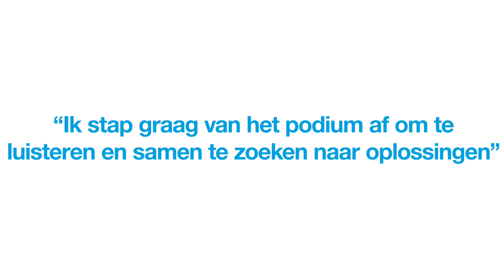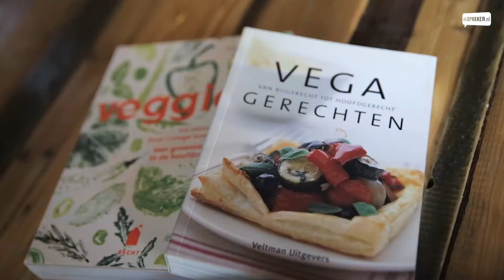Margot Ribberink over klimaat en duurzaamheid | Sprekers met een missie #53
Margot Ribberink is de eerste weervrouw op de Nederlandse televisie. Zij presenteerde 20 jaar het weerbericht bij RTL4, waar zij in 2019 mee is gestopt om zich volledig toe te leggen op weer, klimaat en duurzaamheid.

In de 28 jaar dat ze werkte als weervrouw werd het weer haar passie, mede door haar reizen naar de VS. Hier ging zij met een Nederlandse groep meteorologen (onder de naam  ‘de Tornadojagers’) op zoek ging naar de zwaarst mogelijke onweersbuien en tornado’s.

We weten dat het klimaat verandert, we willen er ook iets aan doen. Maar hoe? Vandaag de dag zijn er veel vragen en nog meer antwoorden. Op allerlei niveaus, in verschillende organisaties en in de maatschappij worstelen we hoe de energietransitie vorm moeten geven en hoe we ons moeten aanpassen aan het nieuwe klimaat. Tegelijkertijd verbruiken we nu al meer energie en grondstoffen dan de aarde ons kan bieden. Daar kunnen en moeten we iets aan doen! Door dit grote en abstracte probleem te ontrafelen en te kijken naar oplossingen zien we vanzelf ook kansen. Kansen om de wereld beter achter te laten voor onze kinderen en kleinkinderen.

Margot is motivator, inspirator en verbinder. Met kennis van zaken, belangstelling voor iedereen en met humor is zij dagvoorzitter en moderator tijdens congressen, symposia en andere evenementen. Margot stapt graag van het podium af om te luisteren. Door empathie, aanmoediging en een praktisch pad laat zij zien dat je ook zonder het inleveren van comfort, keuzes kunt maken die een bijdrage leveren aan een duurzame toekomst. En als je het slim aanpakt, levert het ook nog geld op!  Kijken naar je eigen klimaatimpact op een oordeelvrije manier, maar ook samen met je bedrijf of organisatie. Hoe ga je om met weerstand? Hoe krijg je alle neuzen dezelfde kant op? Brainstormen inspireert om samen duurzamer te worden!

MOGELIJKE ONDERWERPEN LEZINGEN MARGOT RIBBERINK:
– Het weer
– Het klimaat
– Duurzaamheid
– Gedrag
– Communicatie

MARGOT RIBBERINK BOEKEN VOOR JOUW EVENT?
Ben je geïnteresseerd in het verhaal van Margot Ribberink? of telefonisch via 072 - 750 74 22.